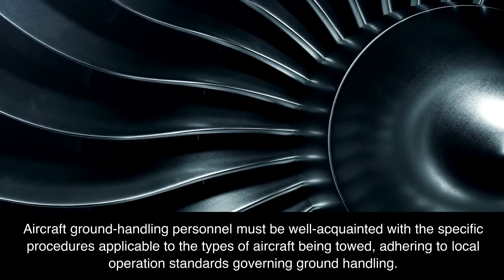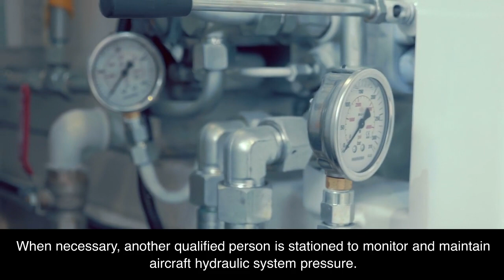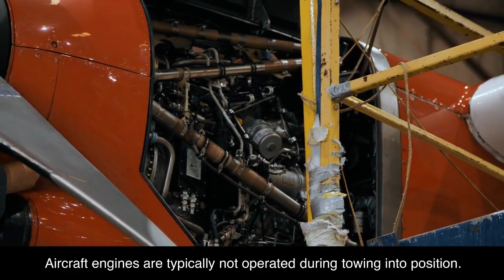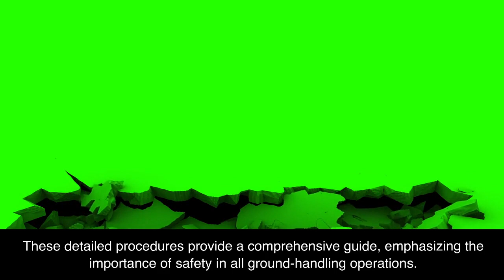Airplane General: 1-7 Towing Aircraft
AMT A&P General 1-7